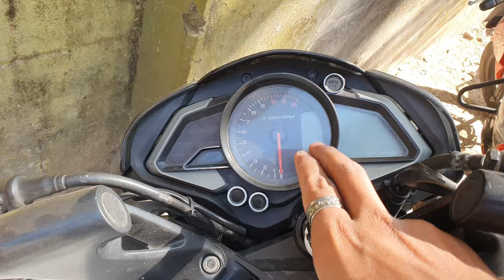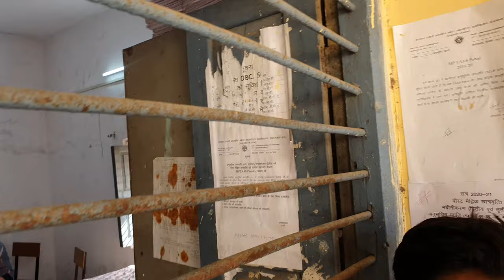New Venue Accident 😱| 70000rs Ns200| college Form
Hello ! Guys Rahul Here

Camera  Mobile se shoot kiya bhai 😁 S10 Plus se

Audio      Bhi

First Track